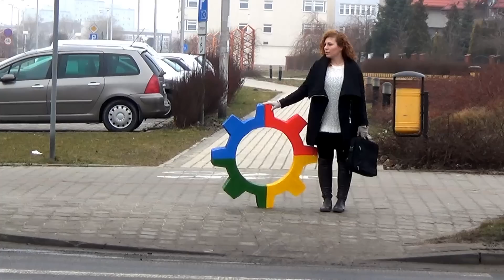CaseWeek 2014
IAESTE Case Week to innowacyjny projekt wdrażający warsztat w formie case study, co umożliwia studentom zapoznać się bezpośrednio z problemami, które mogą napotkać w trakcie swojej przyszłej pracy zawodowej.

Autor (scenariusz, wykonanie): Monika Wadowska
Animacja: Małgorzata Pawlik
Muzyka: Disclosure - American Authors - Best Day Of My Life